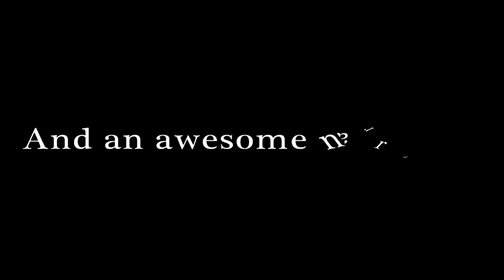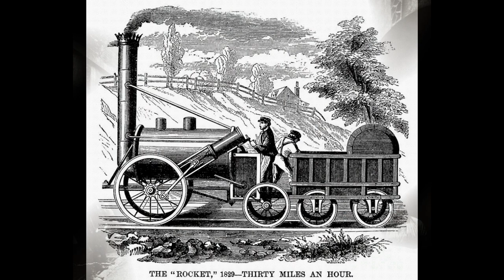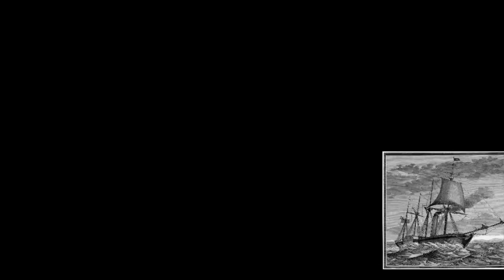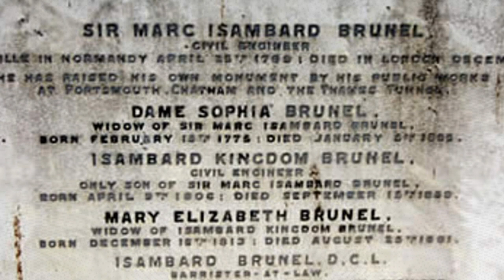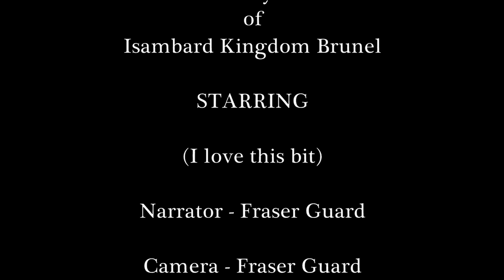A Documentary on the life of Isambard Kingdom Brunel, by Fraser Guard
A Documentary on the life of Isambard Kingdom Brunel, by 14 year old Fraser Guard. Fraser made this for a school project but it ended up being a bit more than that, hence why it is on here.